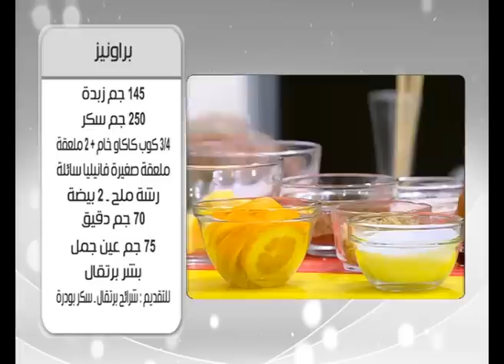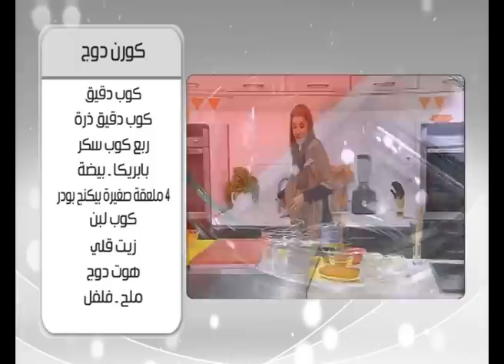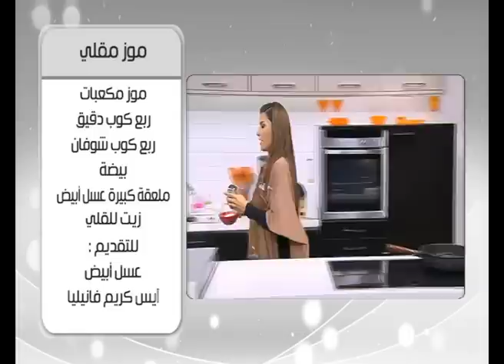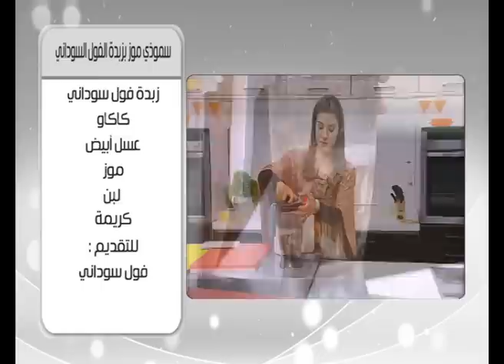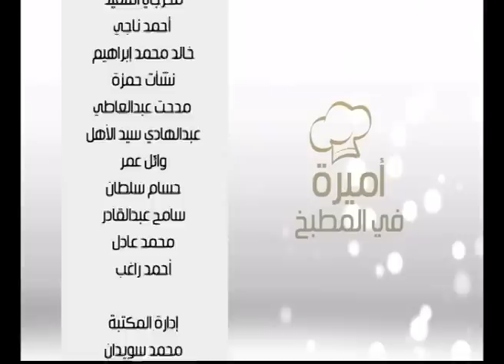براونيز - كورن دوج و وصفات اخرى | اميرة في المطبخ حلقة كاملة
طريقة عمل براونيز - كورن دوج - موز مقلي - سموذي موز بزبدة الفول السوداني مع أميرة شنب في أميرة في المطبخ
الوصفات كاملة